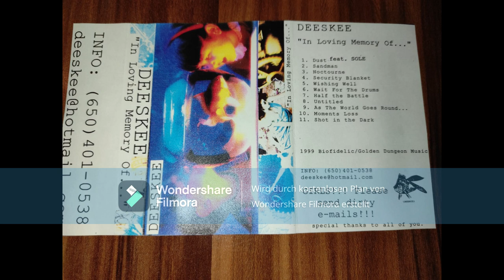Deeskee – In Loving Memory Of... (Instrumental Cassette 1999)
A true gem!

A1  Dust
Rap [Featuring] – Sole
A2  Sandman
A3  Noctourne
A4  Security Blanket
A5  Wishing Well
A6  Wait For The Drums
B1  Half The Battle
B2  Untitled
B3  As The World Goes Round...
B4  Moments Loss
B5  Shot In The Dark